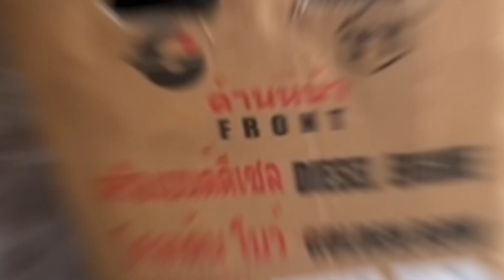ហេងៗបងនៅស្រុកព្រះនេត្រព្រះ ខេត្តបន្ទោយមានជ័យគាត់ស្រលាញ់ណាស់TOTAGOLD RTZ 155Plus+តាមដានយូហើយ🥰👩‍🌾🙏